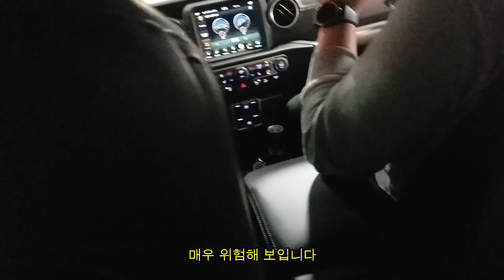지프 글래디에이터 등판 능력 체험 동영상 입니다. (Jeep Gladiator Climbing Ability. This is a test video)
언제나 최선을 다한 컨텐츠로 보답하겠습니다.
Subscription is the energy of video production.
2020 Washinton DC Motor Show 에서 지프 글래디에이터 등판 능력
체험 동영상 입니다.  감사합니다.
Jeep Gladiator climbing ability experienced directly at the last Washinton DC Motor Show in 2020

(경고) 본 영상에서 촬영된 차량은 미국 현지에서 촬영된 차량이므로 한국 현지에서 판매되는 차량과 다를수 있습니다.
(WARNING) Vehicles photographed in this video were photographed locally in the United States and may differ from vehicles sold in Korea or your country.